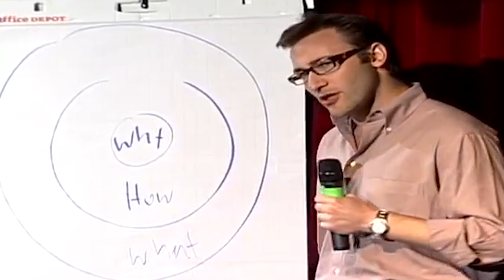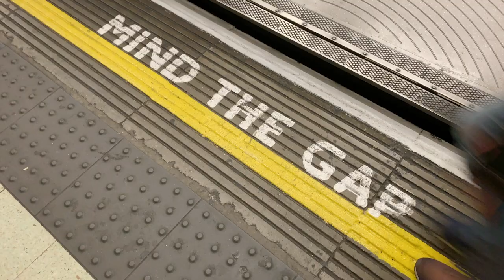The Upside of Remote Work - A Whole New Future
Remote work is one of the trends that will impact our future. But in what ways? Today I want to share some positive thoughts about the fact that we don’t need to travel.